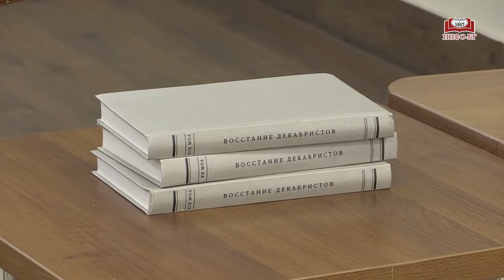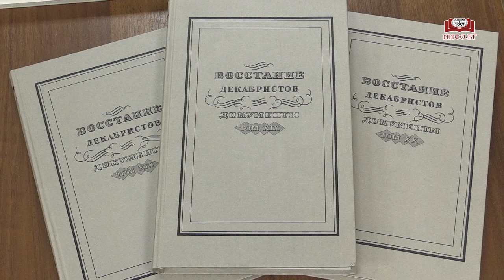Лекторий Библио-Глобуса: "Восстание 1825 года", 08 апреля 2024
Тема лекции — "Восстание и Конституция. Чего хотели и чего добились декабристы в 1825 году".

О том,  кто такие декабристы, чего хотели первые русские революционеры, почему у них ничего не получилось,  и что они значат для истории России  - обсуждаем в Лектории Библио-Глобуса с Ольгой Эйдельман и Модестом Колеровым.

Ольга Эдельман -  историк-архивист, кандидат исторических наук,  главный специалист отдела изучения и публикации документов Государственного Архива РФ.

Модест Колеров,  историк, журналист.

Ежедневно мы проводим встречи с известными авторами, актерами и спортсменами, организуем музыкальные квартирники и детские мероприятия, предоставляем площадку для театральных постановок и много другого.

С любовью,
Ваш "Библио-Глобус"